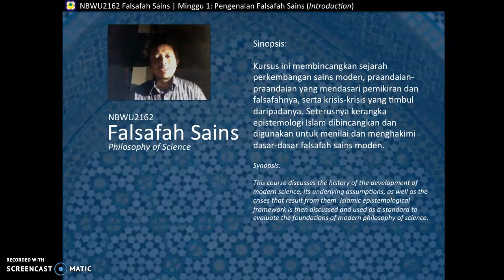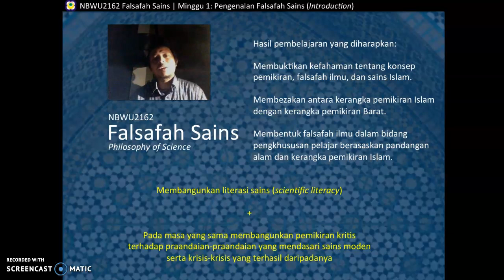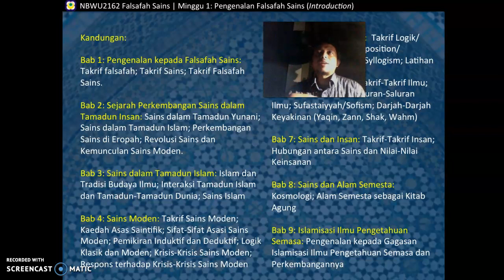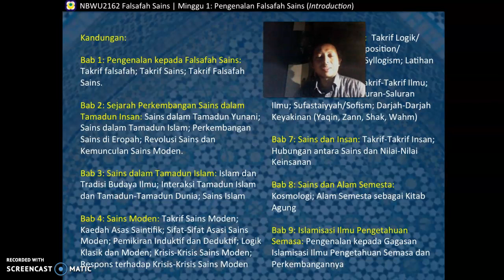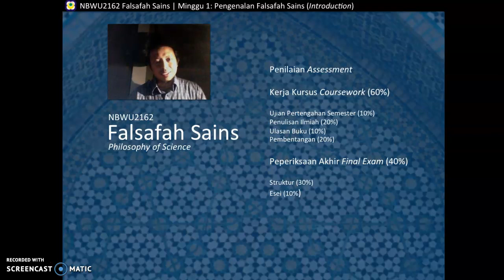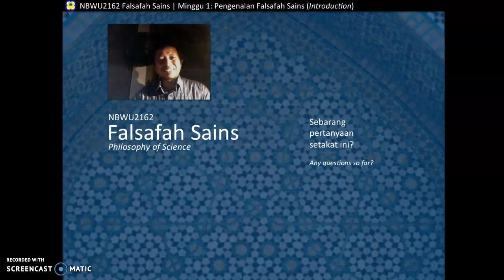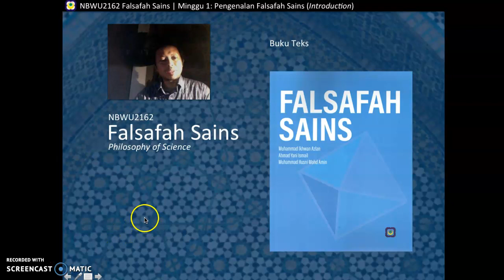NBWU2162 20202021-1 Video 1